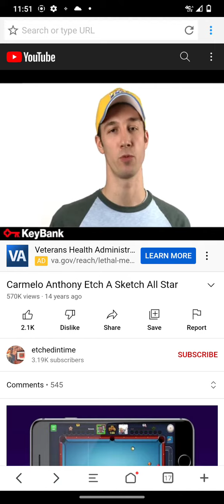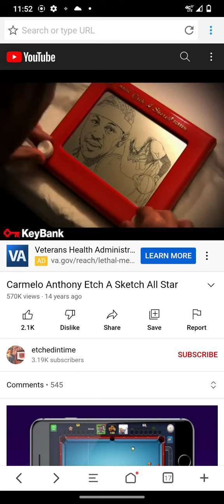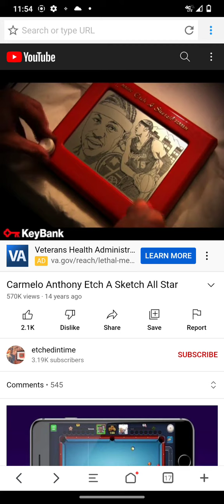Timothy Ross Jr. remember this etch stretch in 2000's